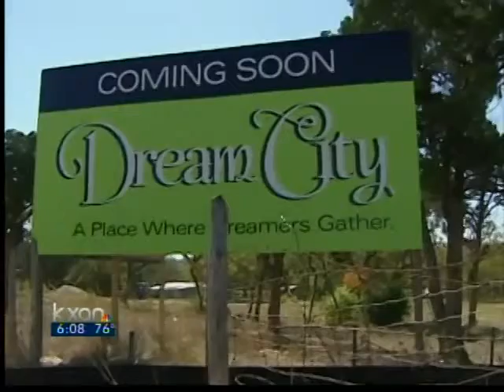Neighbors at odds over church building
The amphitheater is part of a much larger project called Dream City.
The 68-acre city will be the permanent home of Promise Land West, a non-denominational church.